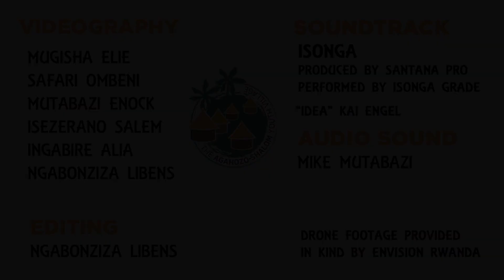Isonga Grade (Class of 2019) Graduation Highlights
On October 17, 2019, the Agahozo-Shalom Youth Village (ASYV) celebrated the graduation of the Isonga grade, the eighth graduating class.